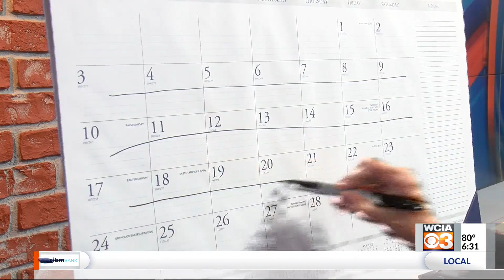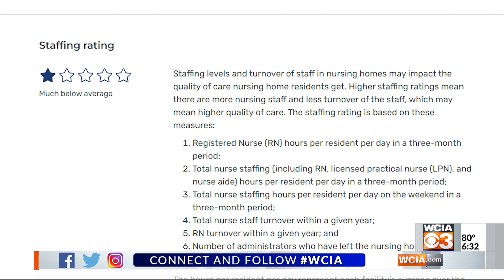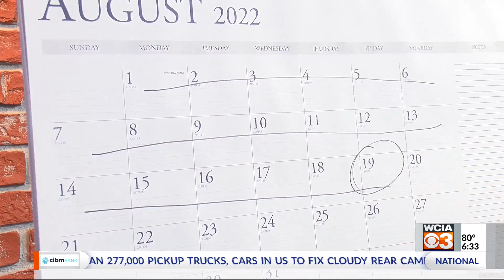CUNR patient complains of sub-standard care